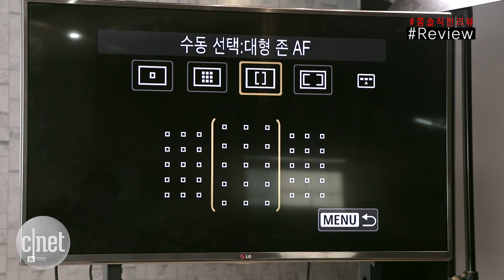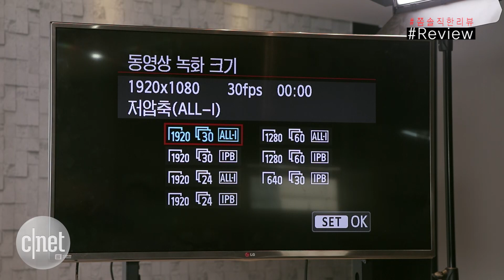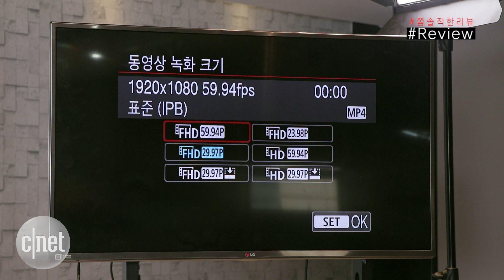[Review] 캐논 EOS 80D "영상에 숨은 비밀은⋯진짜?"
제품에서 미사여구를 걷어내고, 있는 그대로 과감하게 드러내는 ‘Review(부제:쫌 솔직한 리뷰)’가 캐논 중급자용 DSLR 카메라, EOS 80D를 소개한다. 더욱 더 정숙해진 셔터 소리의 비밀, 그리고 대폭 늘어난 오토포커스 측거점, 함께 출시된 영상 전용 줌렌즈와 파워 어댑터를 소개한다.

EOS 80D는 캐논 22.3×14.9mm CMOS 센서를 장착한 크롭바디 DSLR이다. 캐논 EF·EF-s 렌즈를 장착할 수 있고 유효 화소수는 약 2천420만 화소다. 손떨림 억제 기능은 렌즈 기능인 이미지 스태빌라이저에 의존한다. AF(오토포커스) 측거점은 위상차 AF 45개이며 F5.6에서 가로·세로 모두 대응 가능한 크로스 타입이다.

이 영상에는 반전이 숨었다. 어떤 반전인지는 끝까지 지켜보면 확인할 수 있다.

▶︎ 보다 자세한 리뷰는 [캐논 EOS 80D]소리없이 더 단단해진 중급 DSLR 에서 확인할 수 있습니다.